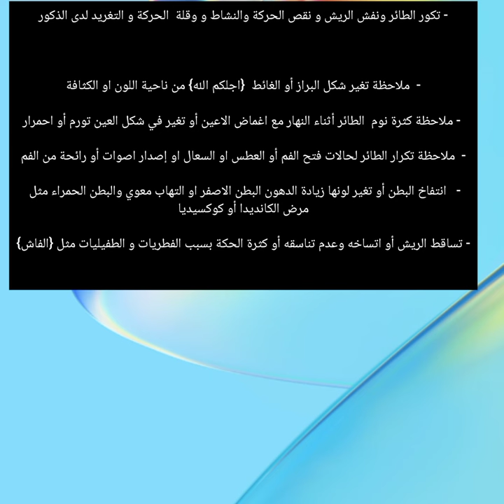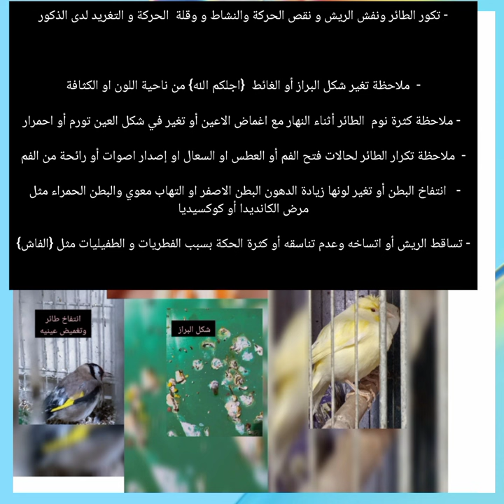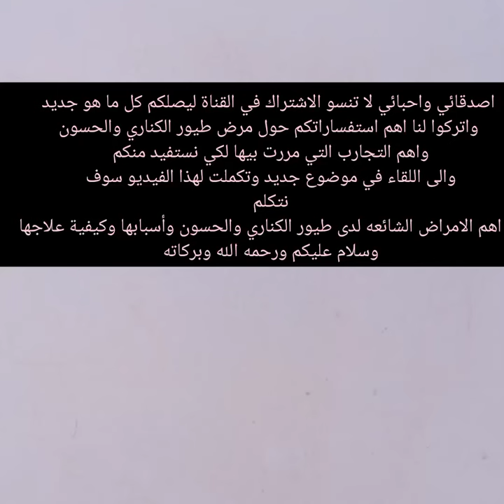اهم الملاحظات والاعراض التي تدل على أن طائرك مريض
اهم الملاحظات التي تدل على مرض طائر الكناري
اهم الملاحظات التي تدل على مرض الحسون
الاعراض التي تظهر على مرض طائر الحسون و الكناري